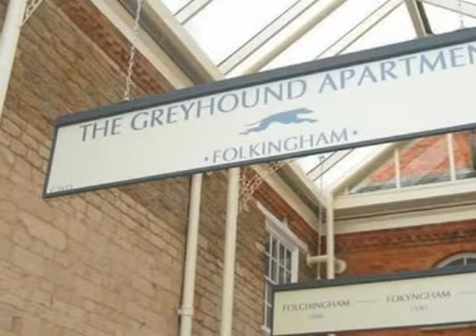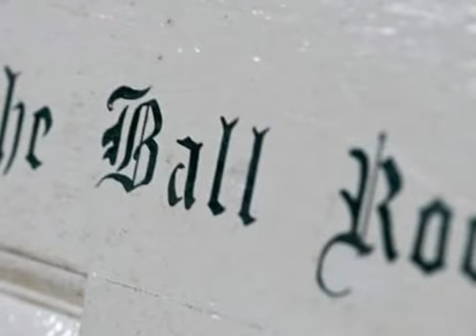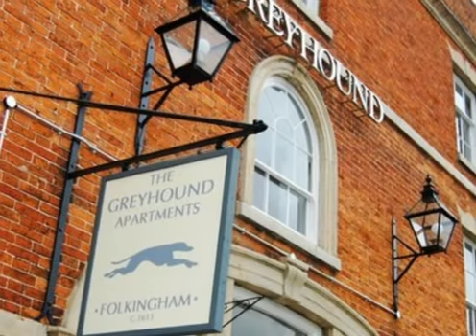Rectory Lane, Glinton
Glebe Cottage is set at the end of a lane, in the heart of the village of Glinton, Near Peterborough. This stone built two-storey house offers such variety and scope with its accommodation, suiting itself to whatever your requirements may be. Beautiful original detailing in the property helps ret...